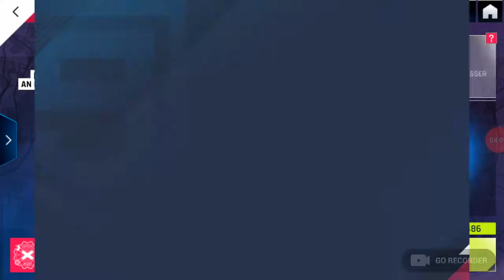Asphalt 9 Legens - 001- info & Frage